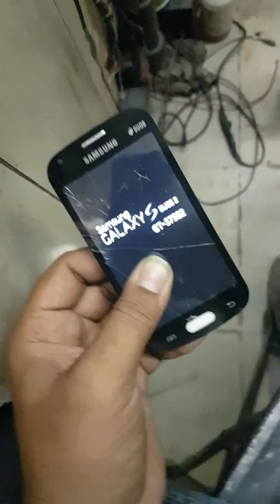Samsung blinking duos2 first change battery then c.f. 100 solve